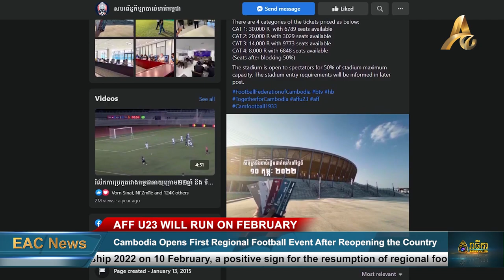Cambodia Opens First Regional Football Event After Reopening the Country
PHNOM PENH: The Football Federation of Cambodia will start selling tickets for the ASEAN Football Federation Under-23 Championship 2022 (AFF U-23 2022) on 10 February, a positive sign for the resumption of regional football matches after a hiatus of more than one year.

AFF U-23 2022 will run from 14-26 February 2022. There will be 4 tiers of tickets for sale: type 1 price 30,000 Riel (roughly US $7.5), type 2 price 20,000 Riel (roughly US $5), type 3 price 14,000 Riel (roughly US $3.5) and type 4 price 8,000 Riel (roughly US $2).

The Football Federation of Cambodia has made an announcement saying that despite the reopening of stadiums, they will only run at half capacity as a Covid-19 safety measure.

Two venues in Phnom Penh are selected for this competition, the Moradok Techo National Stadium and the Prince Stadium.

For the championships, Cambodia is in Group A with East Timor, the Philippines and Brunei. Group B features Indonesia, Malaysia, Myanmar and Laos, while Group C features Thailand, Vietnam and Singapore.

Since November 2021, Cambodia has fully reopened in all areas and sectors after a successful national vaccination campaign reached its target population of those aged 18 and over.